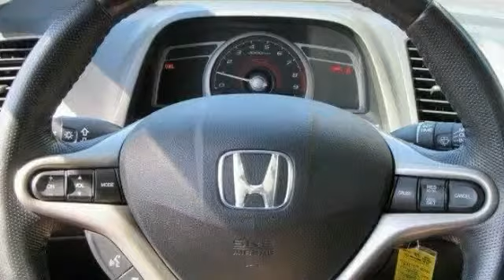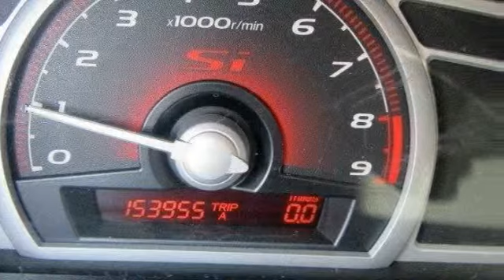2007 Honda Civic Si Egg Harbor Township NJ 08234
2007 Honda Civic Si